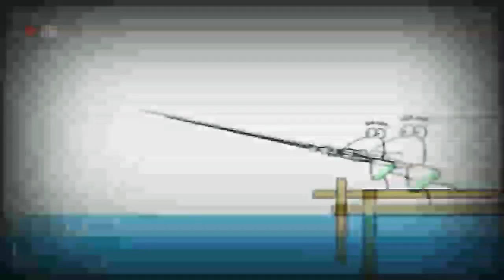19 червня 2024 р.